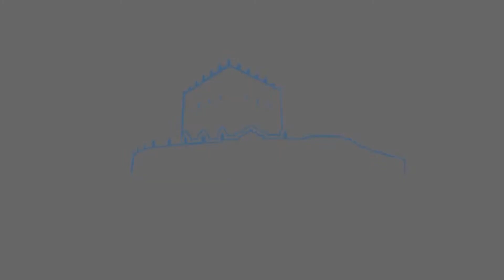Lume, pirotécnia e espectáculo para a noite de San xoán en Arcade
A compañía Troula animou a velada co seu espectáculo de lume e pirotécnia antes do encendido da fogueira no Peirao de Arcade

O lume, como non podía ser doutra maneira, foi o elemento estrela da noite de San Xoan no Concello de Soutomaior.

Ademais da tradicional fogueira municipal instalada no Peirao de Arcade, a festa contou coa animación visual da compañía Troula Animación, que “invadiu” Soutomaior co seu espectáculo itinerante “A invasión Pirata”.

A celebración deu comezo ao redor das 22:30 horas cun espectáculo itinerante, no cal un grupo de piratas percorreron  o paseo marítimo desde a Praia de Matilde ata o Peirao , parándose en zonas determinadas, nunha explosión de ritmo, pirotecnia, lume, confeti, risas e participación do público

A medianoite levouse a cabo o encendido da fogueira ao que acompañou o tradicional espectáculo pirotécnico e a seguir  arrancou a verbena nocturna, que contou coa animación do grupo América.

Non faltaron os clásicos postos de venda de sardiñas e churrasco.